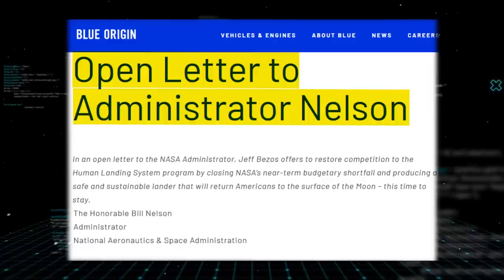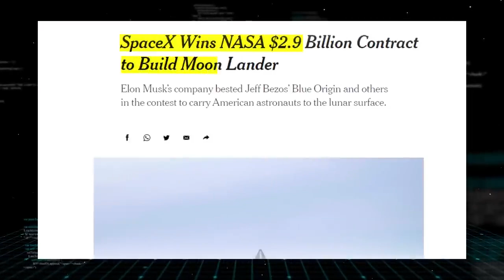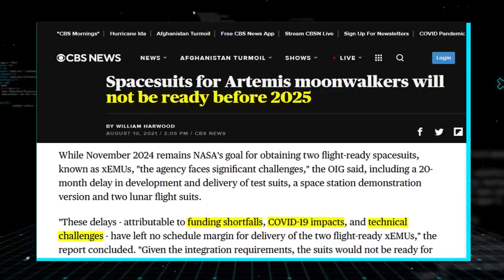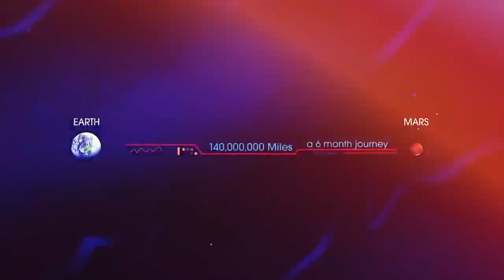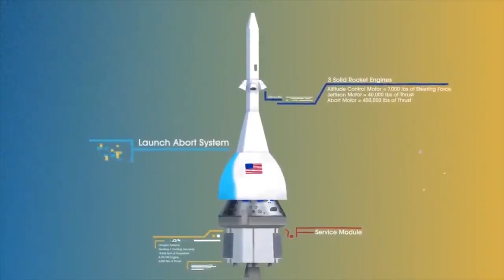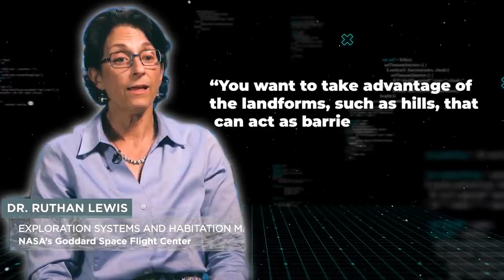Elon Musk's Genius Plan to Lank on Mars With NASA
Thanks